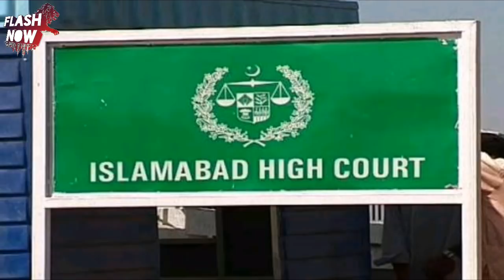Justice Shaukat Aziz World Establishment Ka Muhra!!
Assalam-o-Alaikum Doston,
Doston Aaj Ki Video Main Aapko Batao Ga K aziz Saddiqui Kon Hai.. Agr Video Pasnd Aaye To Like Aur Share Zror Kijye Ga And Thanks for your Time and support..!